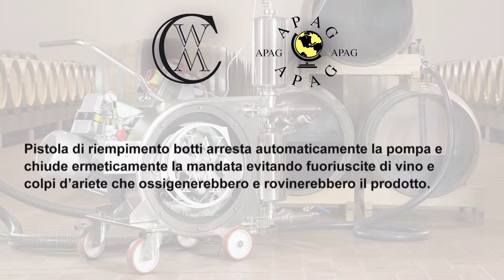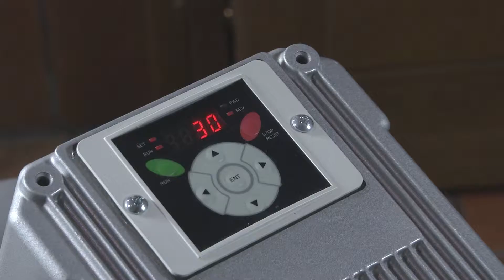riempire e vuotare barrique senza incorporare ossigeno Manzini Giulio C.W.M. APAG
riempire e vuotare barrique in modo automatico e sicuro senza incorporare ossigeno, senza fuoriuscite o perdite di vino,         sistema riempimento barrique automatico a livello variabile,       sistema svuotamento barrique automatico a livello variabile seza incorporazione aria,       Manzini Giulio C.W.M.  APAG